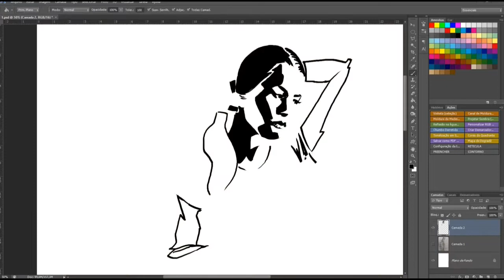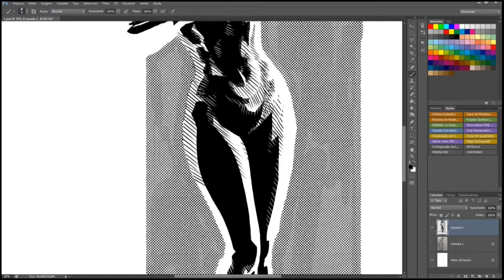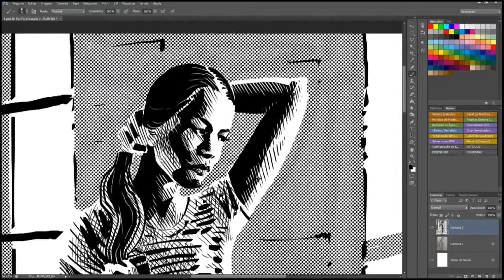desenhando usando referência fotográfica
um desenho feito em grafite e digital usando referência fotográfica para criação de personagens de quadrinhos.

QUADRINHOS NO KINDLE DA AMAZON